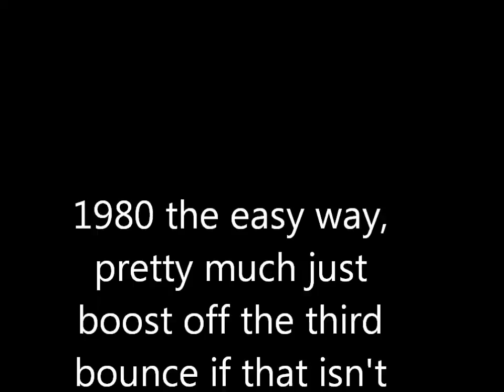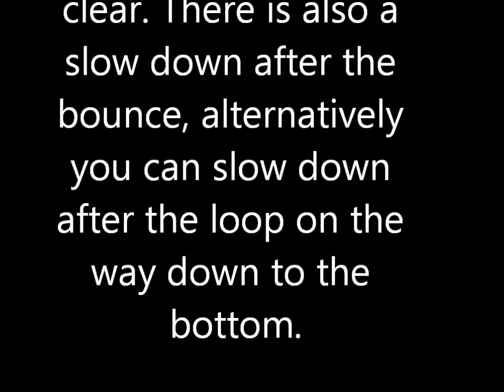1980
Okay soooo. same thing, this time theres a spacebar, the controls are on the left so you can see whats happening. Also the buttons get smaller when being pushed, to me it seems more noticeable is that how you speel it? :D BTW you wont be getting any wr's doing it like this lol